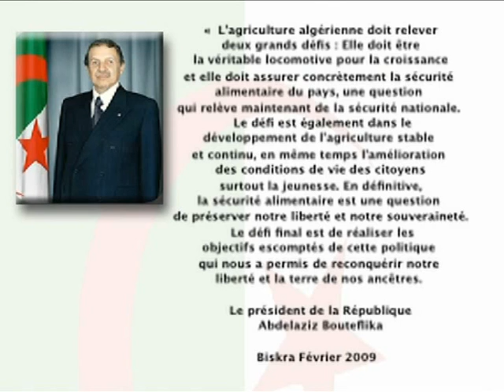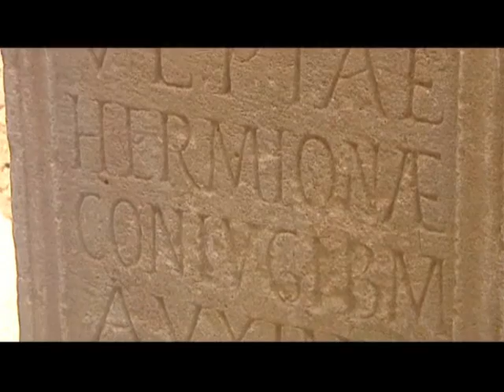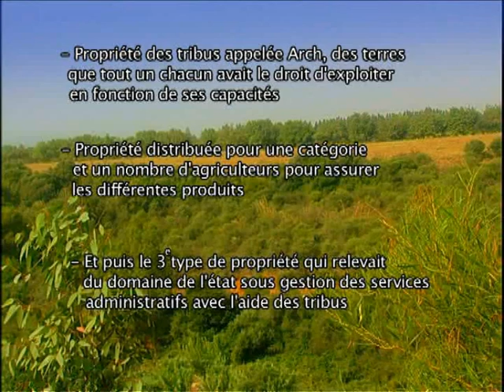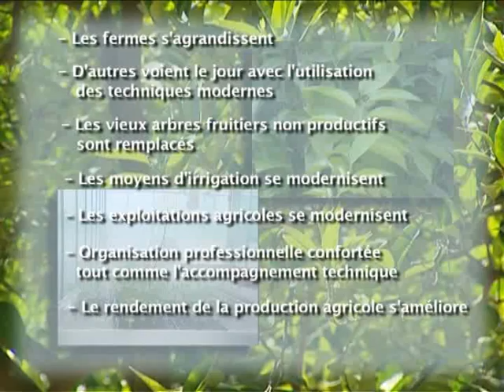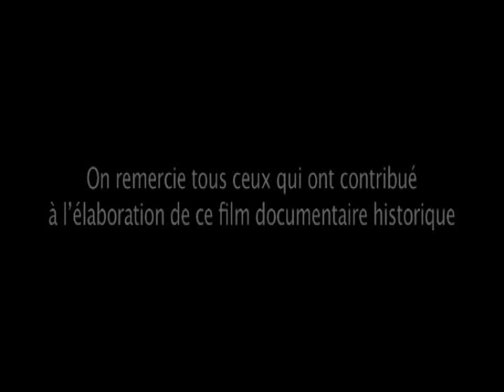La Mitidja entre mythe colonial et réalité ancestrale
Documentaire réalisé par l'Institut Technique de l'Arboriculture Fruitière et de la Vigne, Ce film retrace l'histoire de la Mitidja bien avant la colonisation française